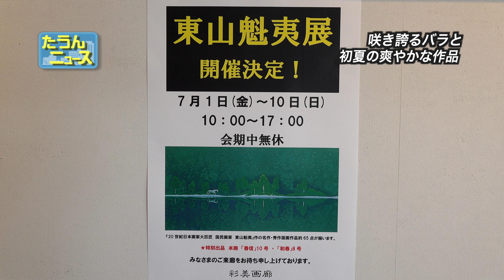【4K】たうんニュース6月「バラ&初夏の秀作展」